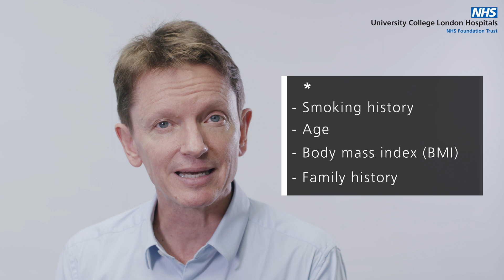Lung cancer screening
UCLH has a comprehensive lung cancer service and we see both local secondary referrals and tertiary referrals from across the UK. Our results in the National Lung Cancer Audit are outstanding.

We are the Cancer Research UK’s Lung Cancer Centre of Excellence, together with Manchester, in recognition of our outstanding lung cancer service, expertise and ambition in lung cancer research.

We treat patients with lung cancer, thymoma, mesothelioma, tracheal cancers and other rare lung tumours.

We run a rapid diagnostics clinic in the University College Hospital Macmillan Cancer Centre, which offers rapid diagnostic tests including CT, MRI and PET CT/MR for patients with suspected lung cancer.

Find out more about prostate cancer and the services we provide at UCLH

0:00 Screening for lung cancer
1:09 Can we screen for lung cancer?
2:11 CT screening clinical trials
2:45 Who should be screened for lung cancer?
3:29 Are there any downsides to CT screening?
4:47 What treatments are there for lung cancer?

If you would like any more information on clinical trials and your opportunity to participate please speak to your doctor.